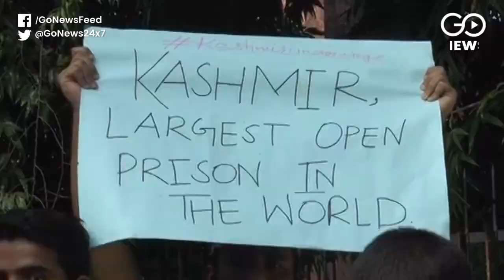Kashmiri Students In AMU Protest Against Communication Blackout In J&K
Unable to contact their family for the last one month, Kashmiri students studying in Aligarh Muslim University(AMU) stage protest against communication blackout in the valley